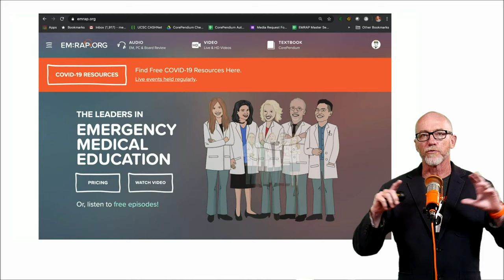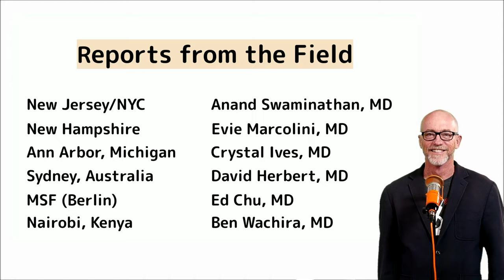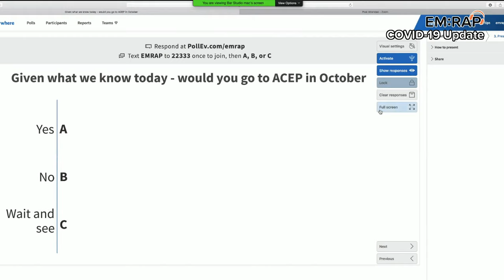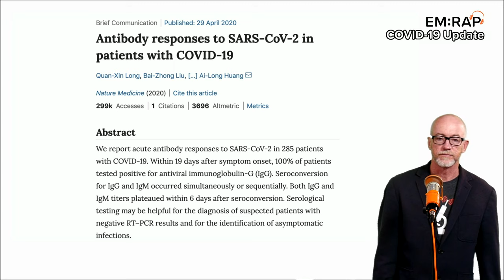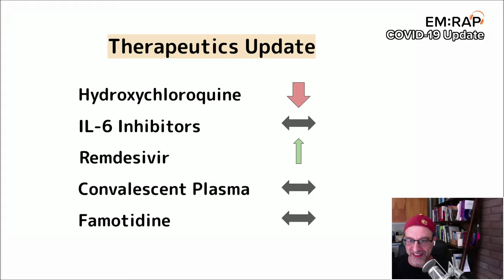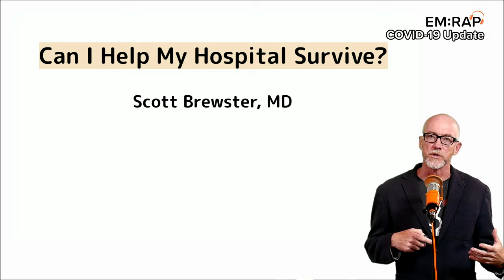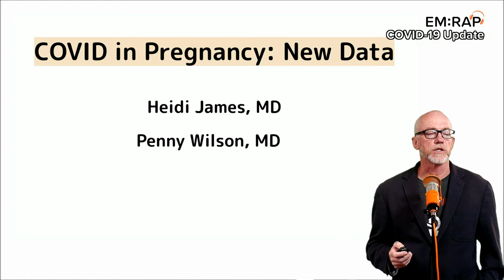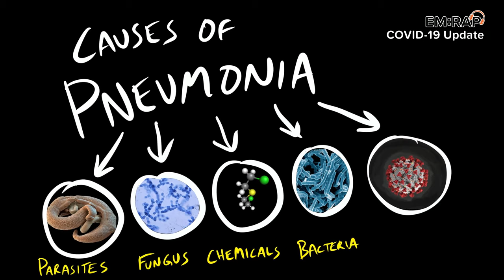EM:RAP LIVE: COVID-19 Update | May 12th 2020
Join Drs. Scott Brewster, Sara Crager, Britt Guest, Mel Herbert, Jerry Hoffman, Heidi James, Sean Nordt, Evie Marcolini, Jess Mason, David Schriger, Stuart Swadron, David Talan, and Penny Wilson for the latest in EM:RAP’s weekly COVID-19 coverage. During this week’s show we will get updates from the front lines across the world, discuss a step-wise approach to oxygenation, hear expert perspectives on serology and mutations, learn about the newest trials, and get an update on neurological manifestations. We will also have a live poll about gatherings of EM clinicians in the future. We have a great show planned for you. Don’t miss it!

HIGHLIGHTS FROM THIS PROGRAM:
00:00 Intro and Updates
09:20 Reports from the Field (global)
19:27 The Science and History of Returning to “Normal”
37:43 Live Survey (ACEP)
38:58 Serology and Mutations
47:13 Neurological Manifestations of COVID
01:00:10 Therapeutics Update
01:08:55 Cardiac Corner
01:12:38 Can I Help my Hospital Survive
01:16:22 Critical Care Updates
01:26:00 COVID-19 in Pregnancy
01:41:18 Pneumonia v. Ammonia and Closing Remarks